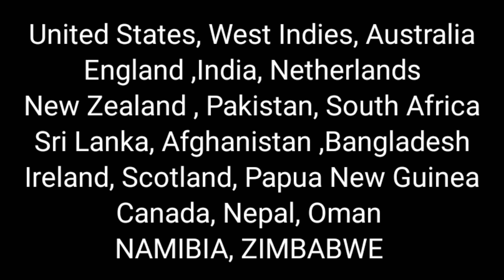ICC Announced T20 World Cup 2024 Schedule, Date, Teams, Venue, Host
T20 World Cup 2024 Confirm Schedule
world cup 2024 schedule
world cup schedule
 latest updates T20 World Cup 2024
T20 World Cup 2024 All'News
T20 World Cup 2024 All updates
World Cup 2024
Ind vs pak in T20 World Cup 2024